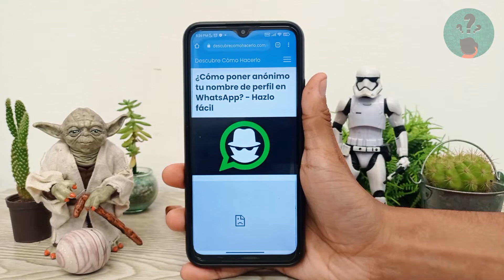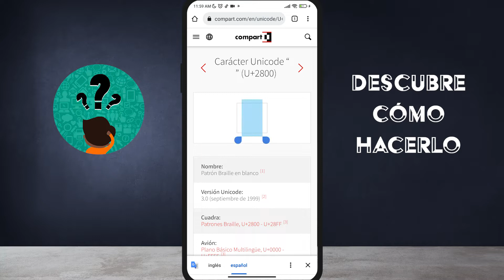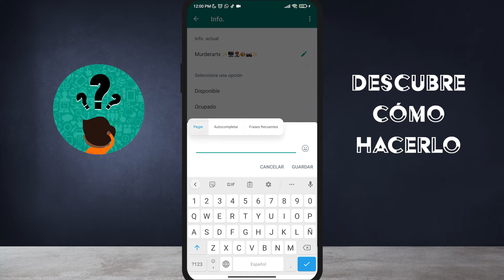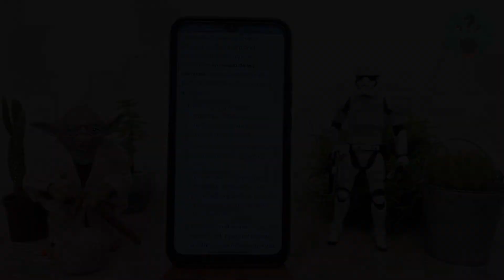¿Cómo poner anónimo tu nombre de perfil en WHATSAPP? - Hazlo fácil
En este video descubre Cómo poner anónimo tu nombre de perfil en WHATSAPP. En el Canal Descubre Cómo Hacerlo encontrarás el mejor contenido. ¡No te lo puedes perder!